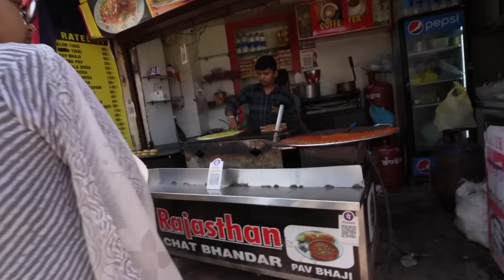CRAZY India Vs Pakistan Border Experience! 🇮🇳🇵🇰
In this travel vlog in India, we visit the India-Pakistan Border Ceremony at the Attari-Waga Border. We take in the crazy Indian patriotism at India vs Pakistan Border Parade. Before this we explore the vibrant Punjabi culture by trying out famous local delicacies like Kulcha and Chai.

We then embark on a journey to witness the India-Pakistan border ceremony and it was an exhilarating experience. After the ceremony, we indulged in some lip-smacking samosas from the street and had a heartwarming conversation with the locals while sipping on some fresh fruit juice.

Join us on this unforgettable journey filled with food, culture, and adventure!

SAY HI!

Want my travel tips and guides? You can sign up to be notified as soon as new things are released